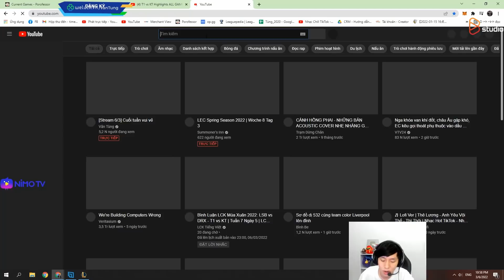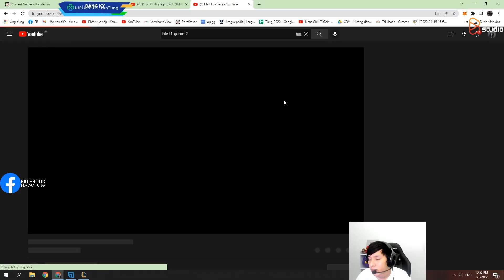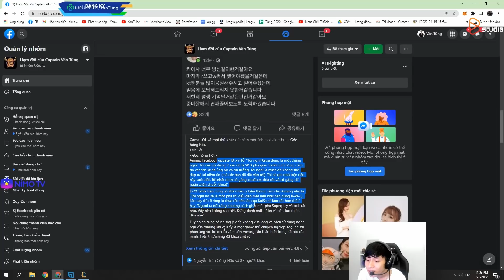PHÂN TÍCH T1 vs KT: KT WIN LANE NHƯNG T1 DÙNG MACRO VÀ TAY TO ĐỂ WIN GAME | BLV VĂN TÙNG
► Lịch Live:
*22:00-23:30 hàng ngày trên Youtube
*23:30-03:00 hàng ngày tại